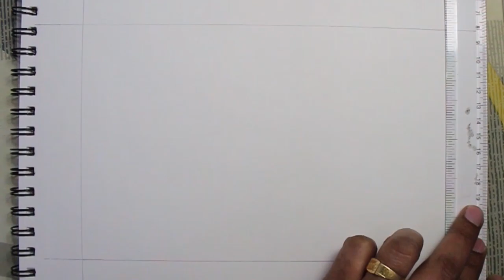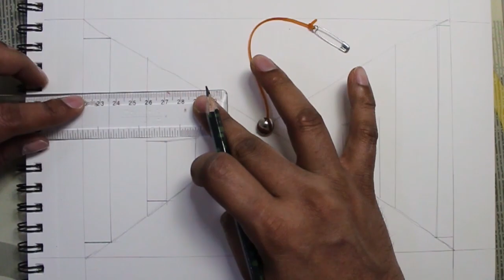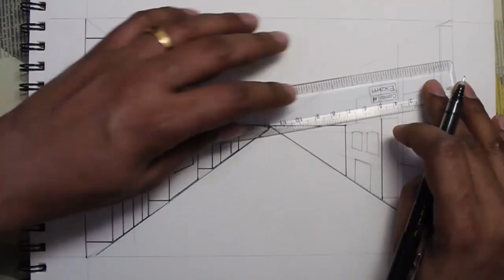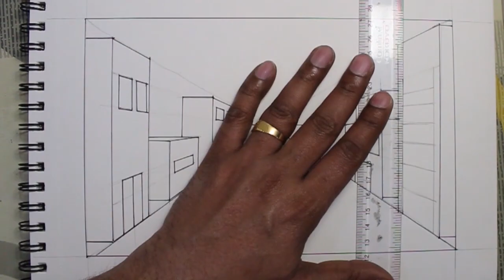EASY TO DRAW | ONE POINT PERSPECTIVE | USING RUBBER BAND, THUMB PIN AND SAFETY PIN